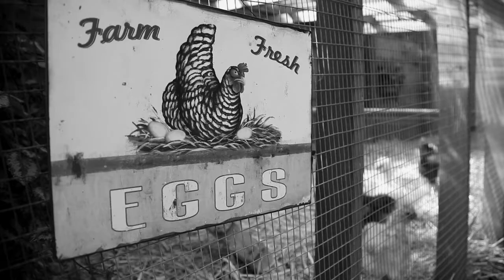JOEtv Slice of Life - Chickens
From city slickers to chicken pluckers, some folks in the PNW have joined the movement to take charge of where their food comes from; no antibiotics or sad, cramped cages. We visited a local coop for some fresh eggs and chicken cuddles.